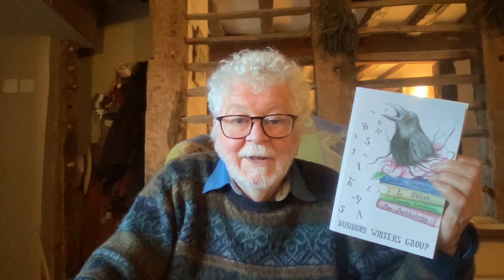Another Reading from Death, Despair and Other Happy Endings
Another short reading from the anthology of short stories and poems, Death, Despair and Other Happy Endings by the Bunbury Writers Group. Read by John Hartoch.